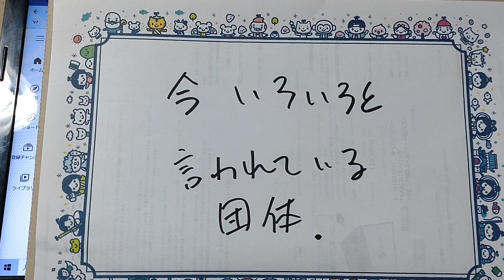いろいろと大変だと思うけど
お母さんも迷惑してないと言ってるけど。